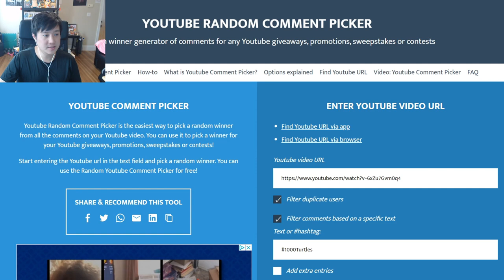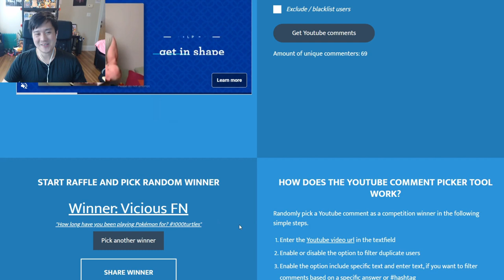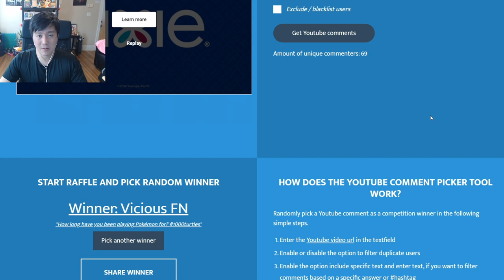CONGRATS to the Darkness Ablaze BOOSTER GIVEAWAY!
Where do I buy Pokemon products? GAMENERDZ!!